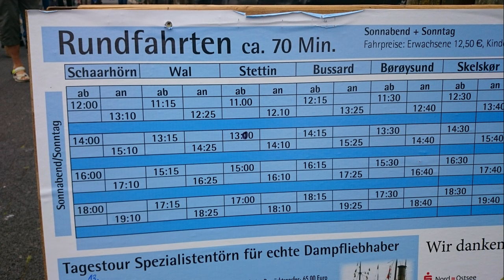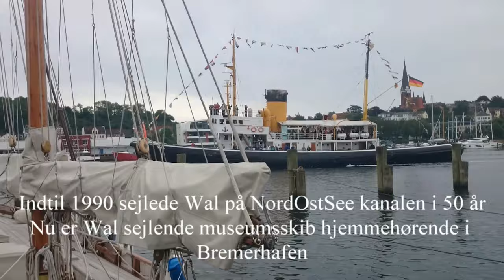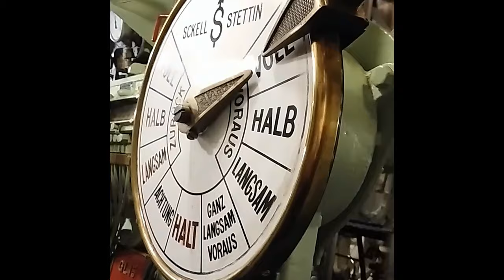flensburg dampf rundum movie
Aarhus Søhistoriske Selskab i Flensborg til "Flensburger Dampf-Rundum" 2015, som afholdes hvert andet år.